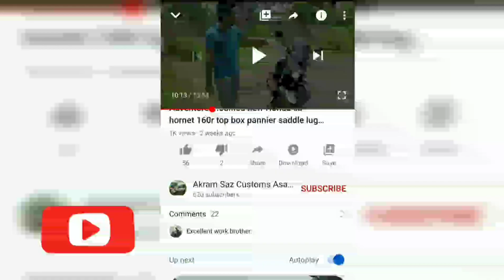Best gym equipments for home exercise portable wall mounted pullups dips bar for upper body strength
2024
*HASHTAG FITNESS multifunction pull up bar for home, dip station, dips bar,push up bar for home gym capacity up to 120kg

* In this video i have shown un boxing and fitting of best equipment for home exercise for upper body strength.
* It includes pullups bar , dips bar and abs workout ,
* Easy to install and remove , portable and easy to change the position.